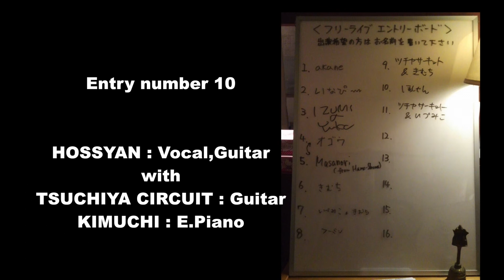20130619 OPEN MIC STAGE B.J.FREE LIVE Entry No 10 Hossyan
OPEN MIC STAGE B.J.FREE LIVE.
Entry No.10.
ありがとう